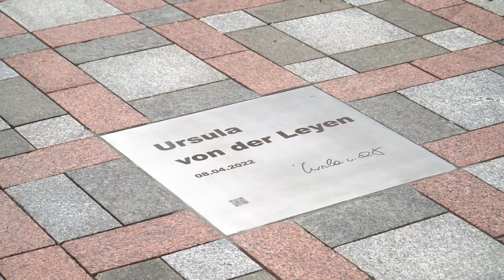Заяви для ЗМІ за результатами зустрічі Володимира Зеленського та Урсули Фон дер Ляєн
Заяви для ЗМІ за результатами зустрічі Президента України Володимира Зеленського та Президентки Єврокомісії Урсули Фон дер Ляєн